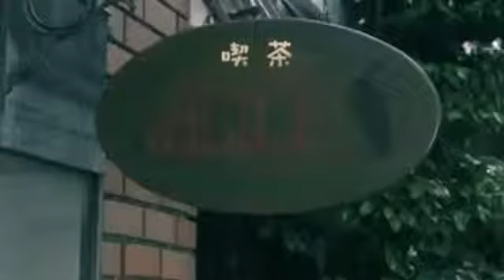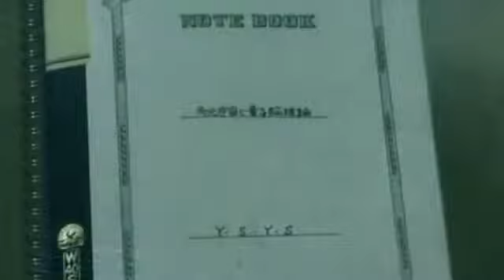前田愛ちゃんが可愛いと話題に! Call back yesterday , Ai Maeda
さんま＆前田愛・野村佑香【好きな人いないの？】 前田愛ちゃんが可愛いと話題に! Aki Maeda and Ai Maeda and Rie Tomosaka of CM at ECCジュニア. 前田愛ちゃんが可愛いと話題に! Ai Aki Maeda,St GAIA.
前田愛ちゃんが可愛いと話題に! Aki Maeda and Ai Maeda and Rie Tomosaka of CM at ECCジュニア. 前田愛ちゃんが可愛いと話題に! Ai Aki Maeda,St GAIA. 前田愛ちゃんが可愛いと話題に! Call back yesterday , Ai Maed.
前田愛ちゃんが可愛いと話題に! A trial. 前田愛ちゃんが可愛いと話題に! A trial. 前田愛ちゃんが可愛いと話題に! Call back yesterday , Ai Maeda. 前田愛ちゃんが可愛いと話題に! Cleansing Ai Maeda.. 前田愛
前田愛ちゃんが可愛いと話題に! Don t CryAki Ai Maeda. 前田愛ちゃんが可愛いと話題に! Cleansing Ai Maeda. 前田愛ちゃんが可愛いと話題に! Call back yesterday , Ai Maeda. 前田愛ちゃんが可愛いと話題に!
前田愛ちゃんが可愛いと話題に! Let s Party and Dance ~ILE AIYE~,Ai AKi Maeda. 前田愛ちゃんが可愛いと話題に! Aki Maeda and Ai Maeda and Rie Tomosaka of CM at ECCジュニア. 前田愛ちゃんが可愛いと
かわいいと話題に 前田愛AiMMY TOMORROW. かわいいと話題に 前田愛AiMMY TOMORROW. 前田愛ちゃんが可愛いと話題に! Don t CryAki Ai Maeda. 前田愛ちゃんが可愛いと話題に! Cleansing Ai Maeda.
前田愛ちゃんが可愛いと話題に! Don t CryAki Ai Maeda. 前田愛ちゃんが可愛いと話題に! Don t CryAki Ai Maeda. 前田愛ちゃんが可愛いと話題に! Cleansing Ai Maeda. 前田愛ちゃんが可愛いと話題に! Call back
前田愛ちゃんが可愛いと話題に! Call back yesterday , Ai Maeda. 前田愛ちゃんが可愛いと話題に! Aki Maeda and Ai Maeda and Rie Tomosaka of CM at ECCジュニア. 前田愛ちゃんが可愛いと話題に!